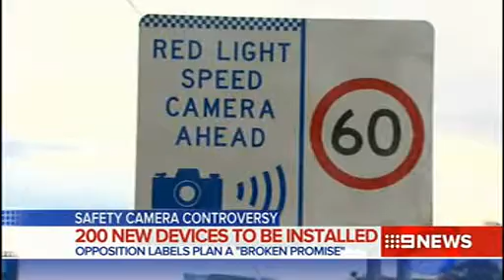Sydney Nine News 09 06 14 Red Light Cameras